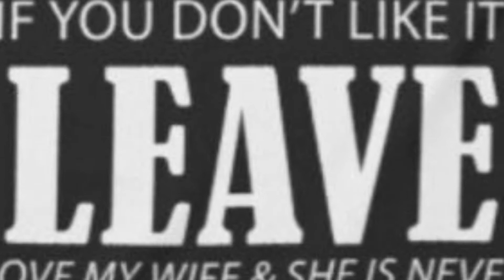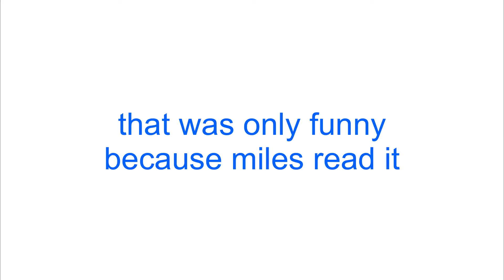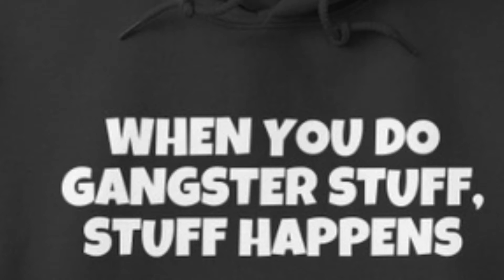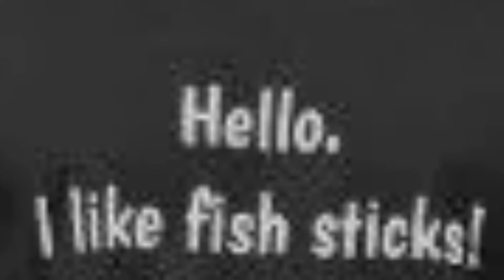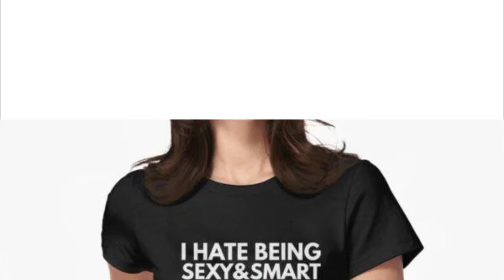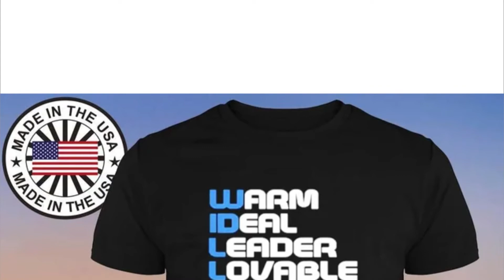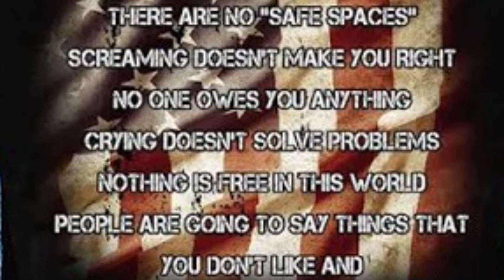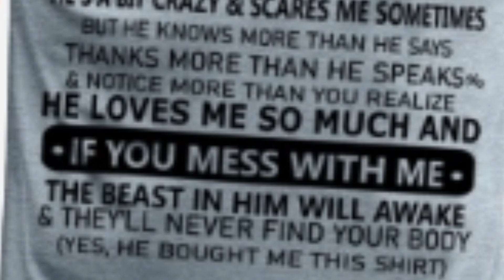mothcult looks at wacky shirts